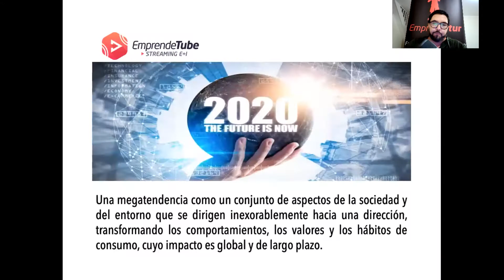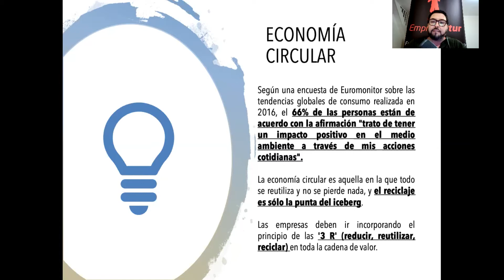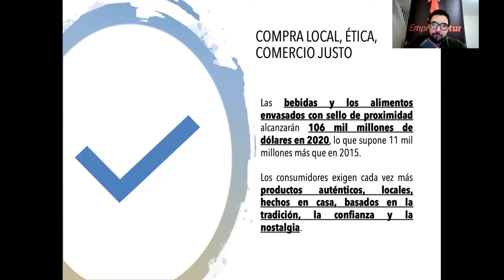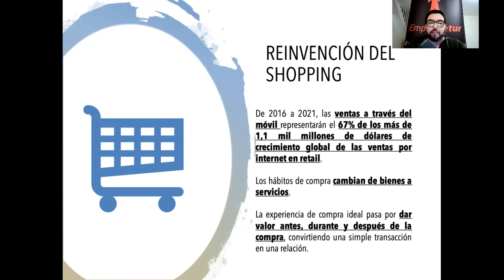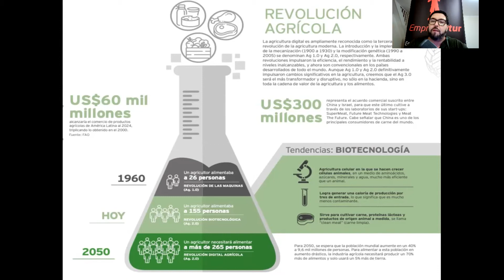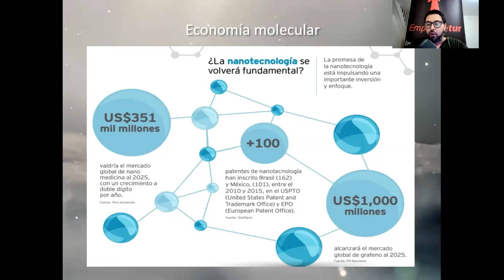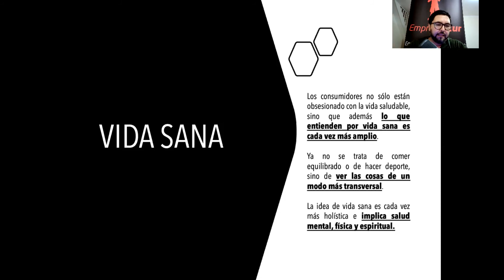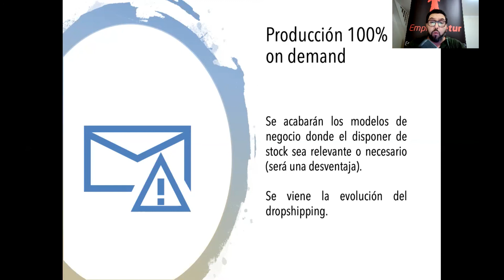Ideas para emprender desde megatendencias post coronavirus parte 2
Ideas innovadoras para emprender desde megatendencias post coronavirus parte 2.

En este video hablamos sobre como podemos generar ideas de negocio desde el análisis de megatendencias que es una técnica que se utiliza para generar proyectos con alto grado de innovación que podrían ser parte de tu nuevo emprendimiento o pueden servir para que te reinventes en el escenario de la crisis actual del coronavirus.

En este segundo video analizamos 8 megatendencias para completar 13 que se repiten en diferentes reportes sobre este tema.

Sitio web y datos de contacto Alpha Consulting